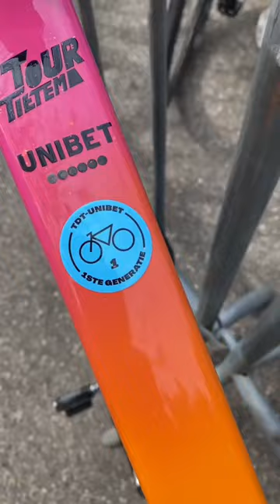DE RONDE VAN OVERIJSSEL DOOR KEVIN’S OGEN 👀